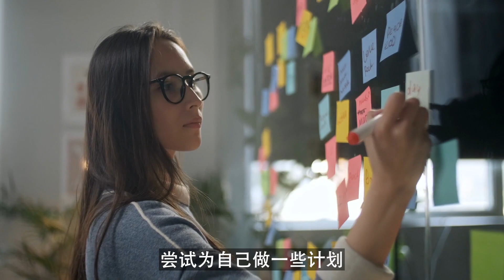如何让假期充实，最佳状态迎接新年！